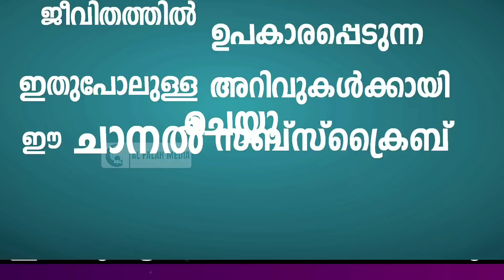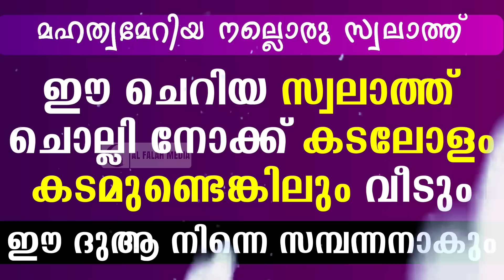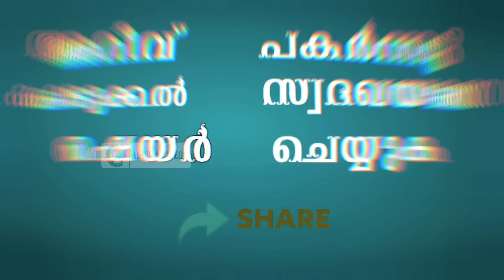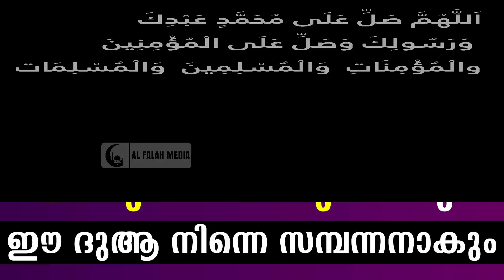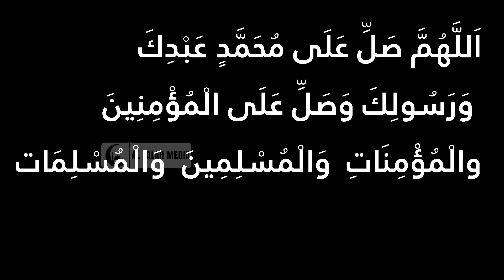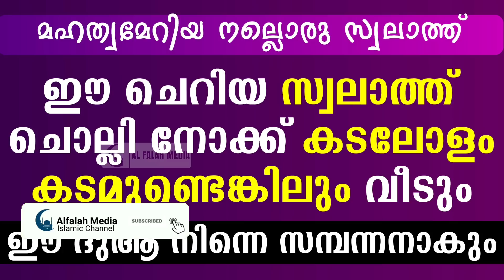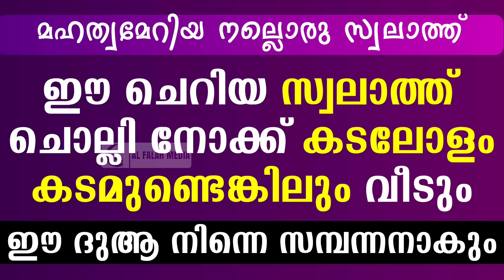ഈ സ്വലാത്ത് ചൊല്ലി നോക്ക് നിന്റെ കടം വീടും | Dua for Debt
കടം വന്ന് പ്രയാസപ്പെടുന്നവർ ഈ ചെറിയ സ്വലാത്ത് ചൊല്ലിയാൽ രക്ഷപ്പെടും. കടം പെട്ടന്ന് വീടാനുള്ള സ്വലാത്ത്.

Durood for debt. Dua for debt